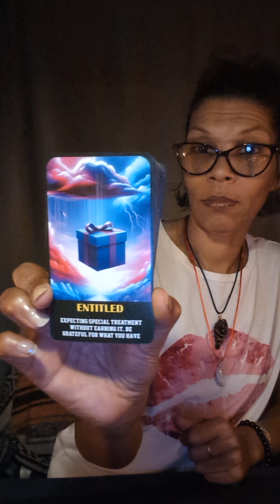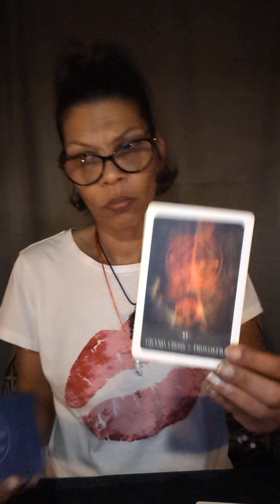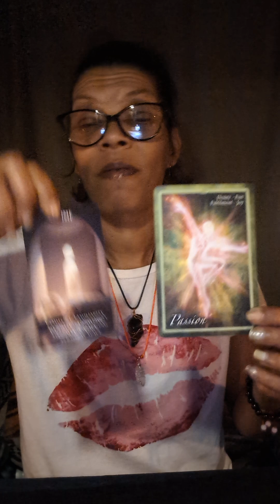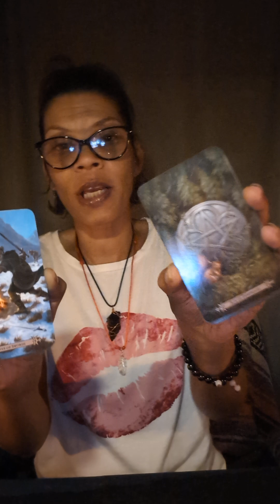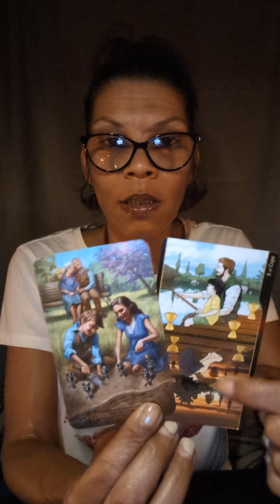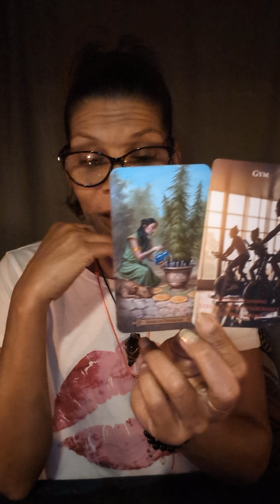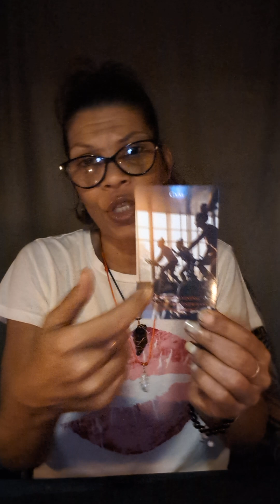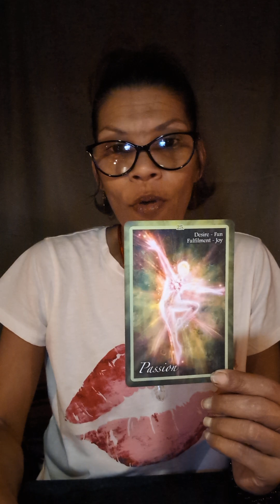Scorpio | Taurus • Ur Entitled 2 Self-Reflect